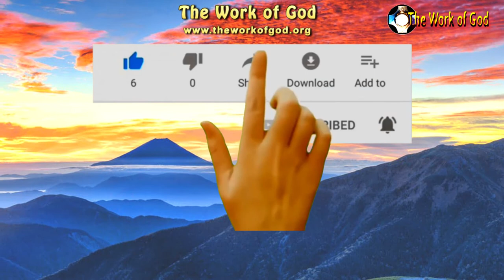New God of humanity 😈 by The work of God Apostolate 👉🏻Antichrist - Liberty, Equality, Fraternity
New God of humanity - Antichrist - Liberty, Equality, Fraternity. We know that God created man, but we are at the time when man creates his own God.